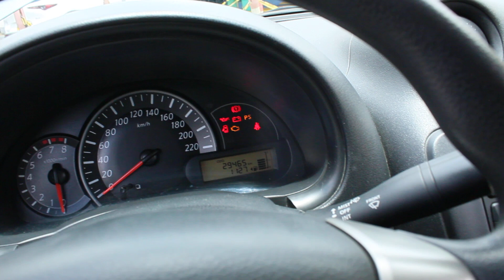Tucarro Mercado Libre Nissan March 1.6 Active 2020